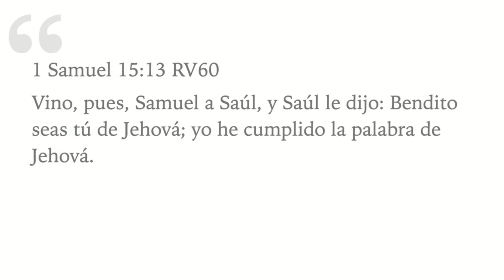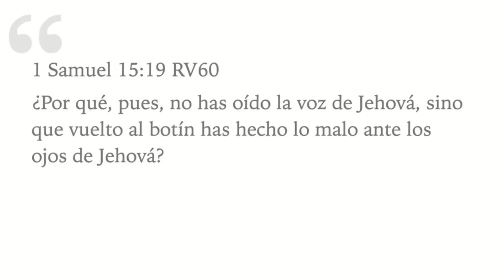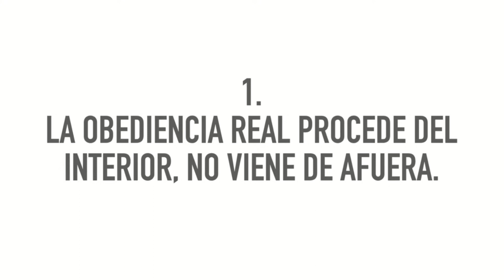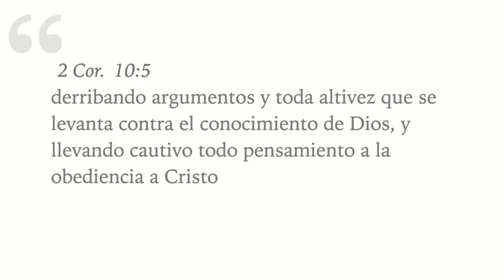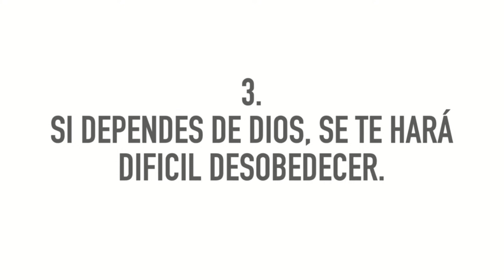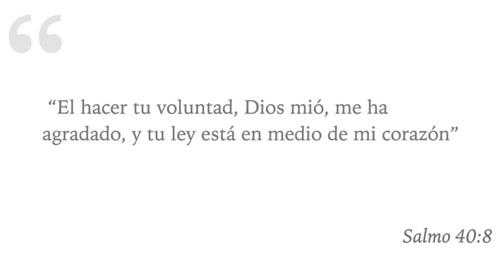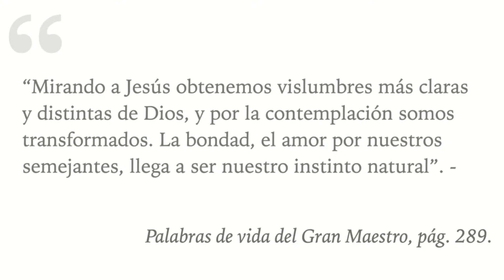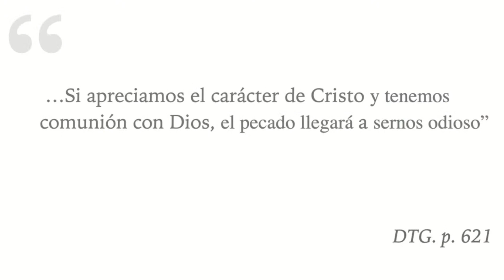"Generacion Desobediente " - Ptr. Edward Smith